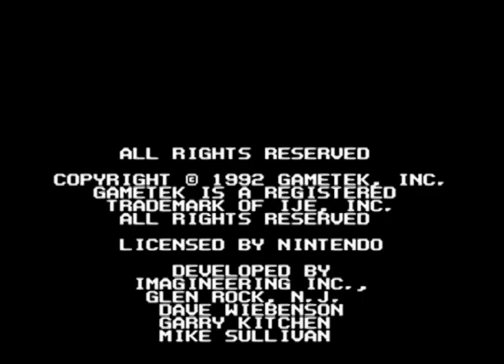Intro-Demo - Jeopardy! (USA, SNES)